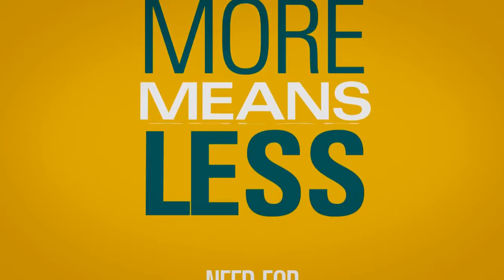How solar energy business works..?? by vibesElon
channel Description :-This channel is about Elon musk all the companies (Tesla,spaceX,Hyperloop,solarcity)
and their latest technologies.